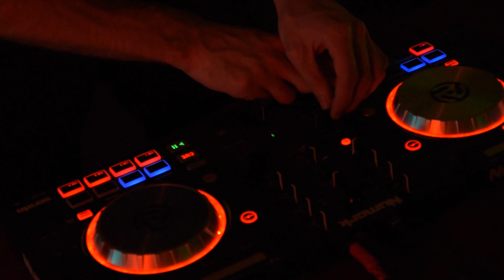SLICEDUB - Live at Onslow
SLICEDUB live in the Onslow Street basement

SLICEDUB is: Oska Simmons Carlsson + James Smiff
Video by Shelli Vynn + James Smiff
Audio recorded, mixed, + mastered by Joel 'Durries' Orme